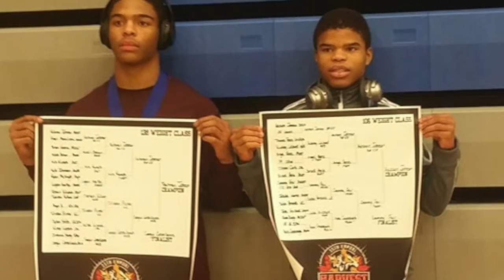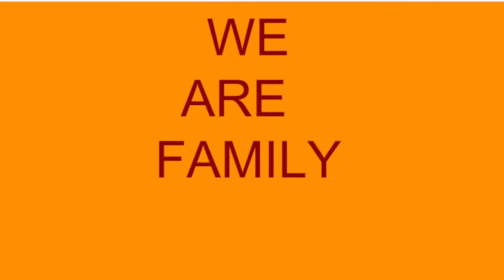Brother Rice FR-SO Wrestling - "We are the Mat Men"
FR-SO Wrestling video created by Dan Bies '18 - Brother Rice Chicago Standard Newscast team member